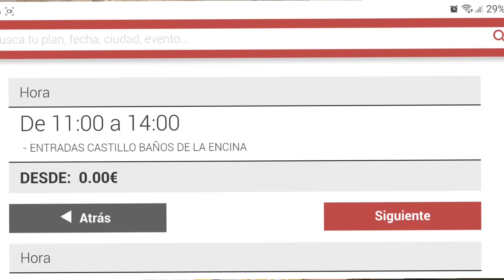🇪🇸P.C.E VOL. 7🚗💨 | BAÑOS DE LA ENCINA | CASTRIL | NÍJAR🧳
Hola mundo! En este nuevo vídeo de la sección “Pueblos con Encanto”, nos vamos hasta Andalucía y visitamos Baños de la Encina en Jaén, Castril en Granada y Níjar en Almería. Tres pueblos preciosos y con mucho que ofrecer que no te puedes perder.

Publico un vídeo nuevo el tercer domingo de cada mes.